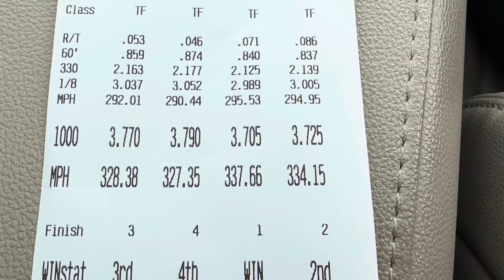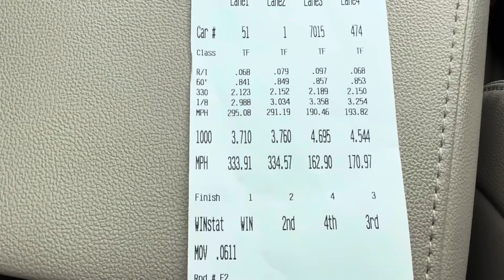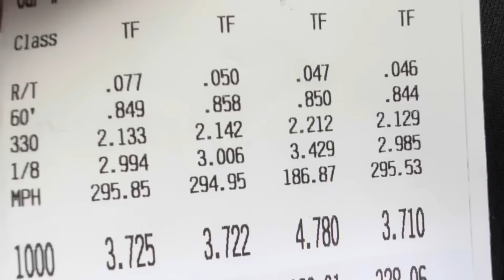337 MPH Final Round!!! OH SO CLOSE!!!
What a day new personal best for speed at 337.92. We went all the way to the final, where we lost that only .016. It was a good weekend. Almost a great weekend.